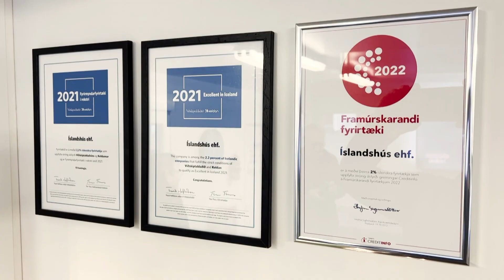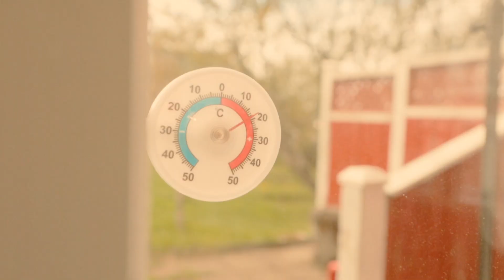Nýsköpunarfyrirtækið Íslandshús á Ásbrú